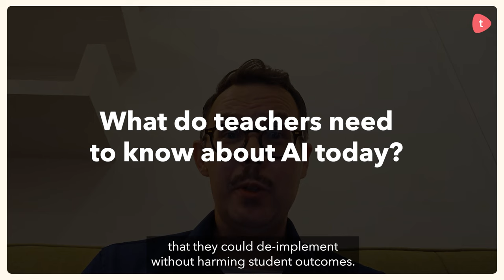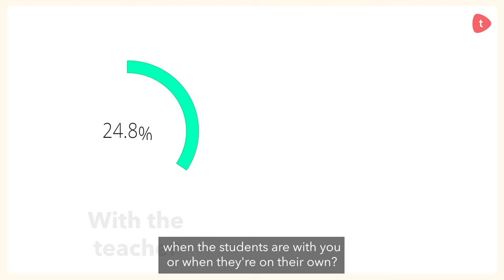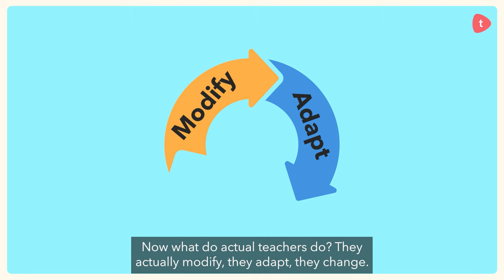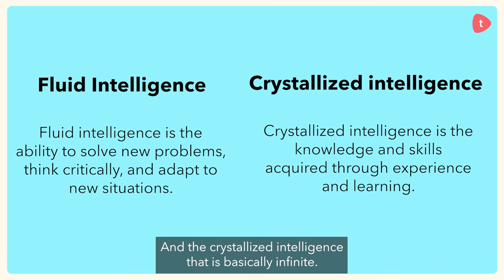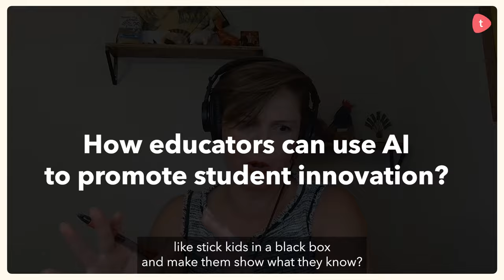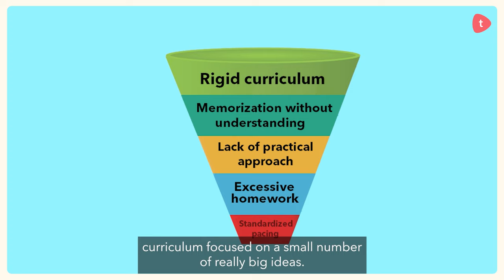The future of AI in schools with John Hattie, Dylan Wiliam, Arran Hamilton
🎧 Listen to a panel of superstars! John Hattie, Dylan Wiliam, and Arran Hamilton share their insights on AI and the future of teaching and learning.

School Leaders Project is an initiative by Toddle.

Introduction & Panel Overview (00:00 - 01:48)
AI's Role in Education & Teacher Workload (01:49 - 07:51)
Redefining Education with AI (07:52 - 17:52)
AI's Current Capabilities & Limitations (17:53 - 26:16)
AI and Quantum Computing (26:17 - 33:45)
Moral and Ethical Boundaries in AI (33:46 - 37:25)
The Shift From 'is this right?' To 'is this good?' (37:28 - 41:10)
Rethinking Assessments & Learning Artifacts (41:11 - 44:07)
Multidisciplinary Problem-Solving & Future Skills (44:08 - 46:36)
AI's Future in Business & Strategy (46:37 - 1:08:56)